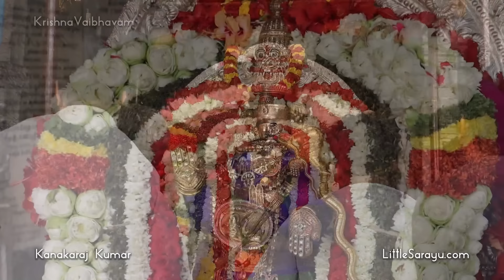மங்கள ரூபிணி | அமாவாசை அன்று கேட்க வேண்டிய அம்மன் சிறப்பு பக்தி பாடல்கள் | துக்க நிவாரணி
மங்கள ரூபிணி | ஆடி அமாவாசை 2024 அன்று கேட்க வேண்டிய அம்மன் சிறப்பு பக்தி பாடல்கள் | துக்க நிவாரணி

00:00 | மகிஷாசுரமர்த்தினி | Mahishasura mardhinin
06:10 | துக்க நிவாரணி | Dhukka Nivarani
10:14 | மயிலை கற்பகாம்பாள் பதிகம் | Mylai Karpagambal Pathigam
12:29 | சின்ன சிறு பெண் போலே | Chinna Chiru Penpole
16:17 | அபிராமி அம்மன் பதிகம் | Abirami Amman Pathigam
28:23 | அம்பிகையே அருள் புரிவாய் | Abigaiye Arul Purivaai
35:40 | ஓம் சக்தி தாயே | Om Shakthi Thayee

For Aigiri Nandini

Credits:

Singers: Kanchana Sisters
Smt. Shriranjani
Smt. Shruthiranjani

Students:
Charvi R Saralaya
Inchara.N
Prishni Bhat
Arnav. V
Advaith Berike
Traya Bhagwat

Music Direction, Rhythm Arrangements & Sitar: B.Sivaramakrishna Rao

Violin: B.V.Raghavendra Rao

Keys, Mixing and Mastering: Venky DC

Tabla : B.Ganesh Rao

Recorded @  Music Cloud Studio, Bangalore
Location Courtesy: Rajarajeshwari Nilaya